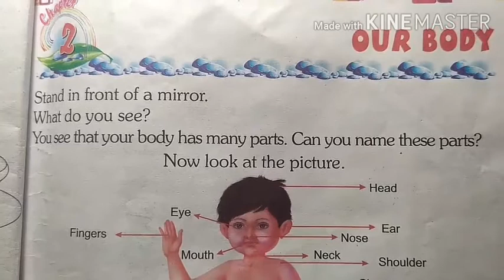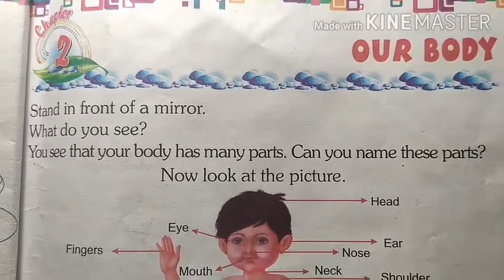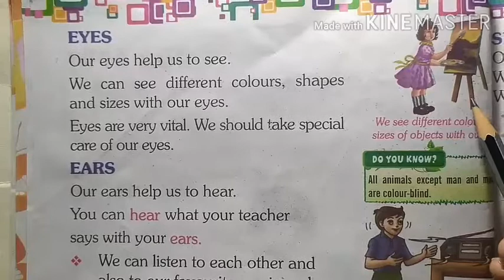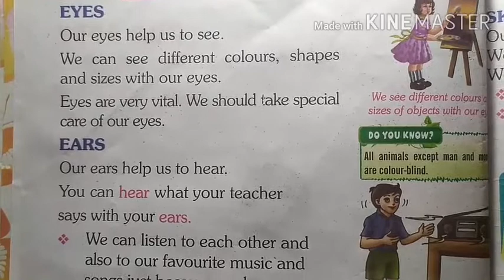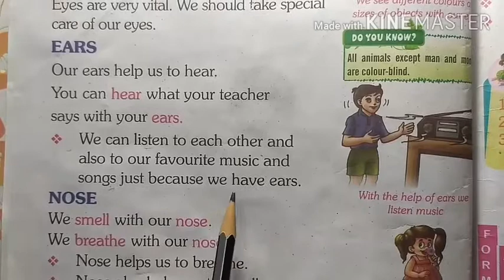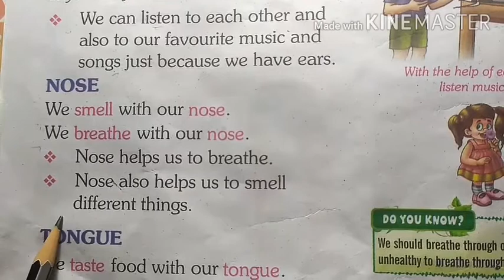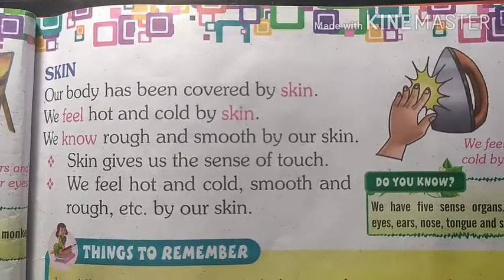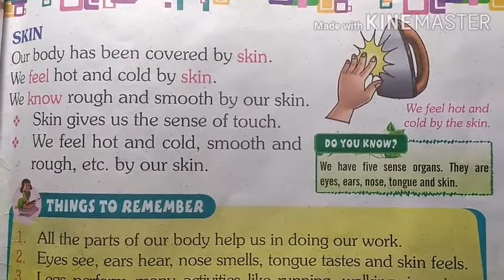Our Body Ev.St-1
Greenland book,  BSS